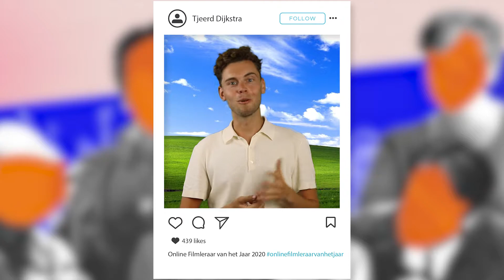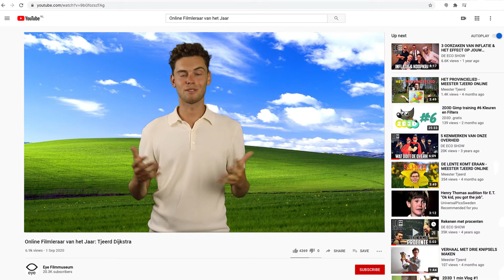Online Filmleraar van het Jaar 2020: genomineerde Tjeerd Dijkstra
Tjeerd Dijkstra, meester op de IKC Zeven Zeeën in Amsterdam

“In de klas hebben we elke dag het filmpje van de dag”, laat Tjeerd weten. Met het filmpje van de dag reist Tjeerd met zijn leerlingen af naar verschillende plekken in de wereld. Wanneer leerlingen de Eiffeltoren op film zien, spreekt dat gelijk tot de verbeelding. Volgens Tjeerd is film een must voor het onderwijs, omdat het meer betekenis geeft aan de inhoud van de lessen. Het moet alleen niet te smal  ingezet worden vindt Tjeerd. Film staat niet op zichzelf. Je moet er echt wat mee doen en er moet een verwerkingsvorm aan gekoppeld worden. Tjeerd merkt dat de filmpjes in zijn lessen veel reacties uitlokken. Wanneer er geen ruimte is om over deze reacties te praten, gaat er een belangrijk leermoment verloren. Het gaat ten koste van wat Tjeerd ‘begrijpend kijken’ noemt. Daarnaast stimuleert Tjeerd leerlingen om zelf filmpjes te maken. “Dat werkt heel motiverend, leerlingen komen zelf met ideeën.”